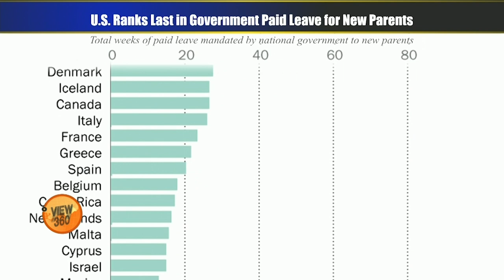12 Weeks of Paid Maternity Leave for Working Women in America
امریکہ میں پہلی بار سرکاری ملازمین کو بچے کی ولادت پر 12 ہفتے کی چھٹی تنخواہ کے ساتھ دی جائے گی۔ اس چھٹی کا اطلاق اس سال اکتوبر سے کیا جائے گا۔ امریکہ میں بہت سے لوگ اس خیال کے حامی ہیں کہ اس کا فائدہ غیر سرکاری ملازمین کو بھی ملنا چاہیئے۔